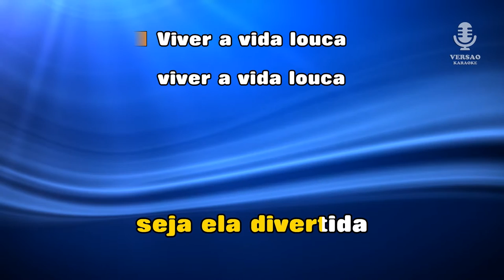♫ Karaoke VIDA LOUCA - Lucenzo